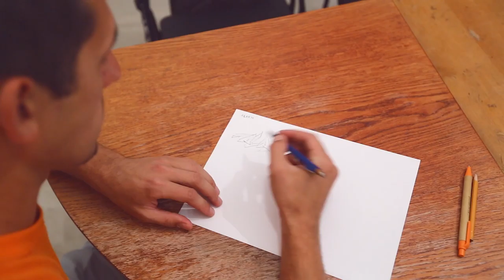Alarm Lviv 2016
Ukrainian graffiti festival in Lviv